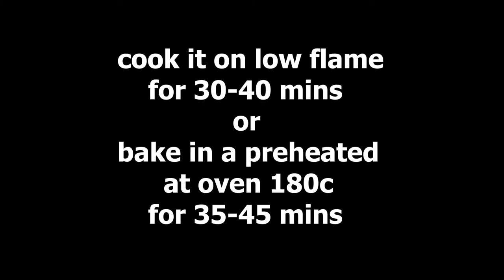3 Ingredients Zebra Cake Recipe। Eggless & Without Oven । Lock-down Recipe